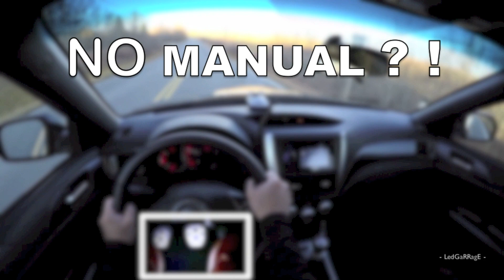ASMR POV Driving - STi 400HP or TOYOTA SUPRA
Thoughts of WRX 400HP or Supra Toyota